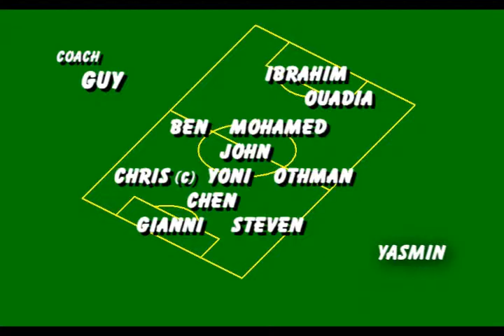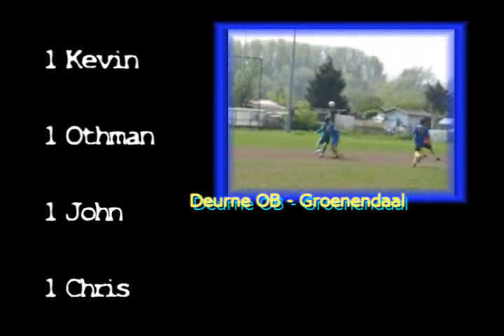Deurne OB - Groenendaal junioren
junioren 3-8